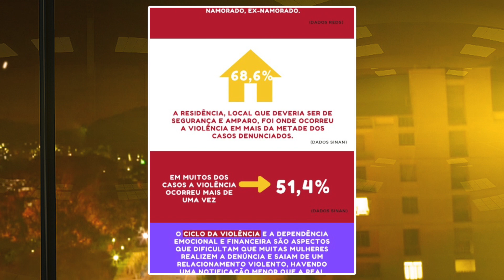NOTÍCIAS | INFORMAÇÕES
Projeto mapeia dados relativos às agressões contra mulheres que aconteceram no município no ano de 2018, confira.